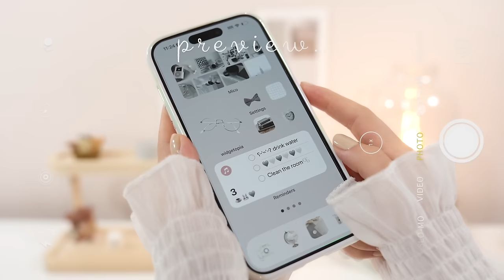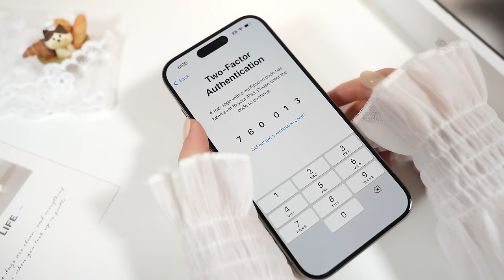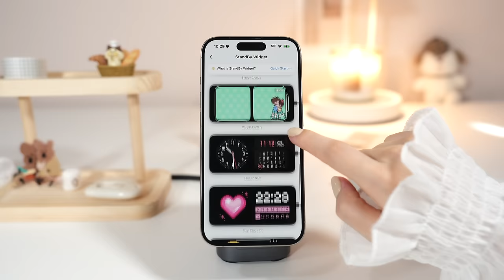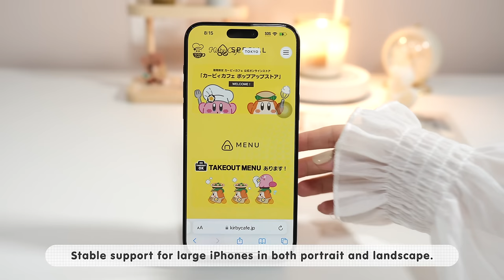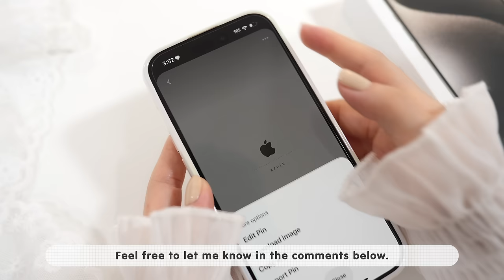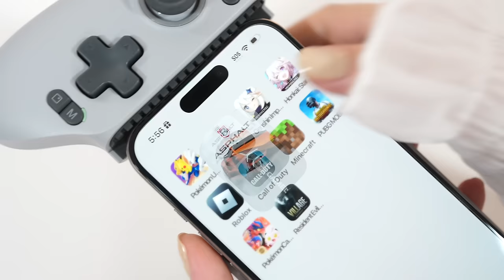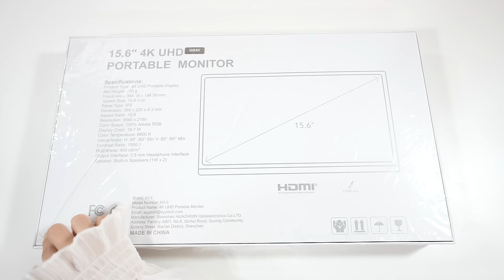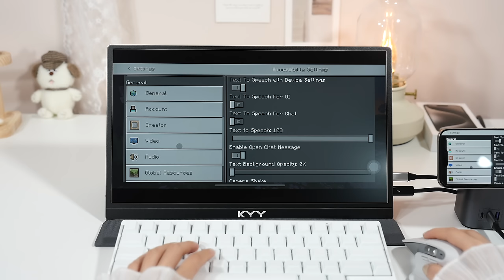iPhone 15 Pro natural titanium 🩶 Unboxing aesthetic setup | USB-C accessories | Gameplay | Genshin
🌸 Good evening everyone ꒰⌗´͈ ᵕ `͈⌗꒱ ~
In this video I am going to unbox iPhone 15 Pro Natural Titanium & accessories

Product links :
✧ Ugreen 🔋 Charger

🔗 links
✧ iPhone 15 Pro
✧ Logitech MX Master 3S
✧ Realforce R3 for Mac keyboard